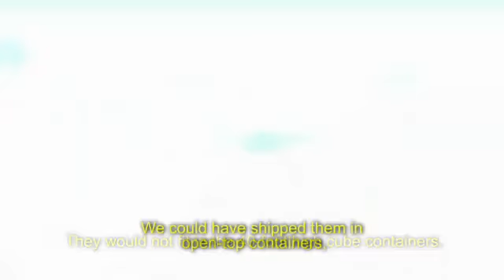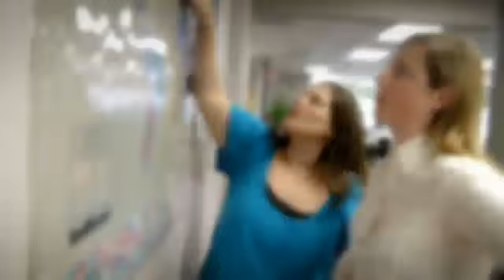Highland Forwarding Project Russian Video